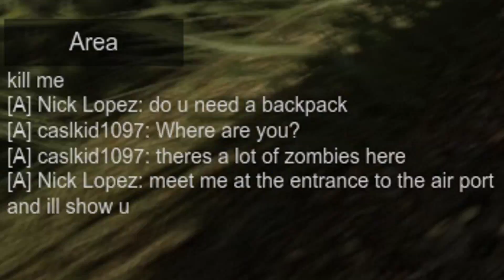"Lets Play" Miscreated Episode #2 With Tyler!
Hello everyone! just giving you some more game play of Miscreated!

Miscreated is a multiplayer survival game where your threats are zombies, wildlife, and of course the players.

Your goals are simple in that you need to survive and build bases and loot towns any way you see fit.

You can tackle these goals together with some friends, or go in solo if you feel a challenge.

Thank you guys so much and be on the look out for more episodes!

Peace out world!